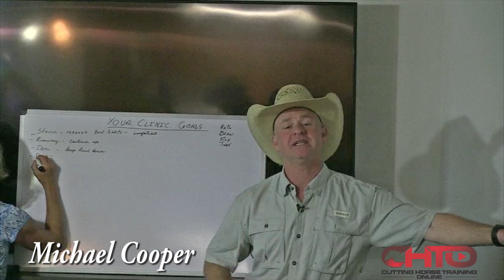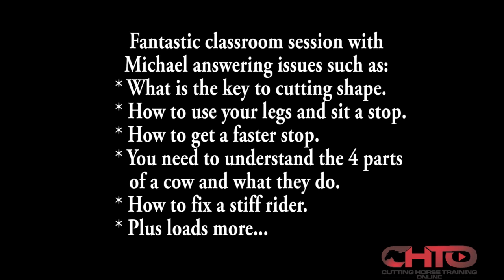The Key To Cutting Shape, How To Stop Faster & How To Help A Stiff Rider.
Michael address’s a variety of issues that all cutters have to overcome, such as:

How to use your legs.

How to stop faster.

When you have to beat a cow.

How to help a stiff rider.

What the 4 parts of a cow are that help you read it.

Why a pushy horse is bad.

You need to be aware of what your horse is thinking.